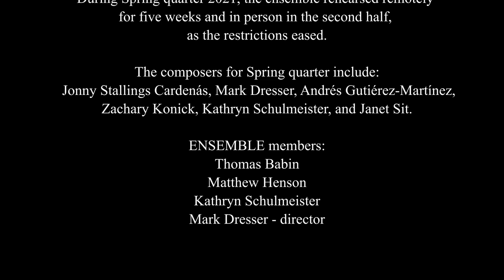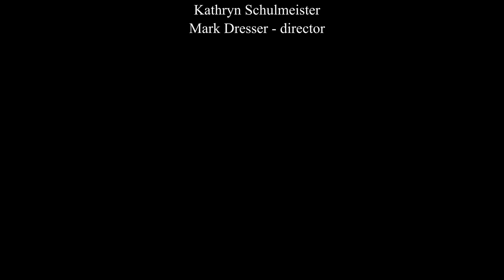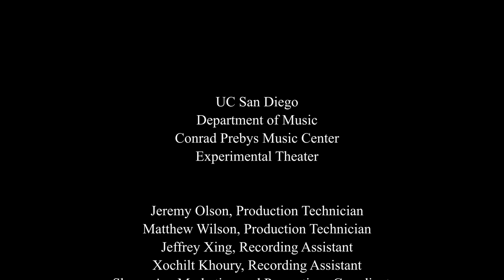Bass Ensemble - Spring 2021 Concert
The UC San Diego Bass Ensemble offers graduate student composers as well as the bass ensemble performers the opportunity to create short new works for bass quartet. Unlike most ensembles, composers are welcome to attend all rehearsals and are invited to edit and revise their pieces throughout the quarter. Normally the UC San Diego Bass Ensemble meets only In Winter Quarter, however as the number of pieces were so great, the members agreed to offer a second quarter of premieres.

In Winter 2021 the ensemble premiered 6 new works through 10 weeks of remote telematic rehearsals and a final hybrid recital during last finals week.

During this past Spring Quarter, the ensemble rehearsed remotely for the first half the quarter and in person, as restrictions eased up, for the second half of the quarter.

PROGRAM:
Smile Lines - Kathryn Schulmeister
Threading - A sketch for Contrabass Quartet - Andrés Gutiérrez Martínez
Tremors Movement II - Zachary Konick
Double Bass Quartet (2021) - Jonny Stallings Cárdenas
Bermuda Triangle - Nakul Tiruviluamala
Silva Pyriferarum - Janet Sit
9:11 - Mark Dresser

ENSEMBLE MEMBERS:
Thomas Babin
Matthew Henson
Kathryn Schulmeister
Mark Dresser - director